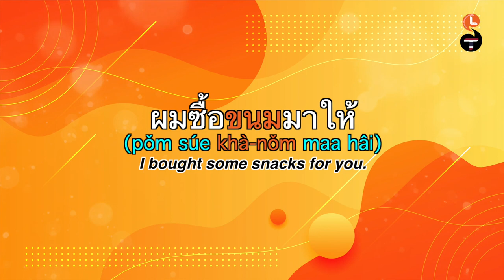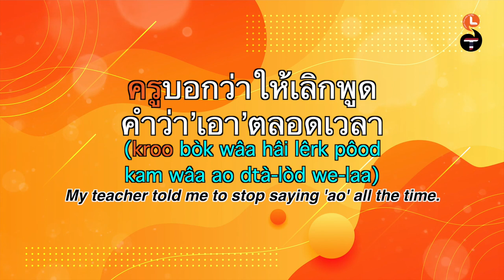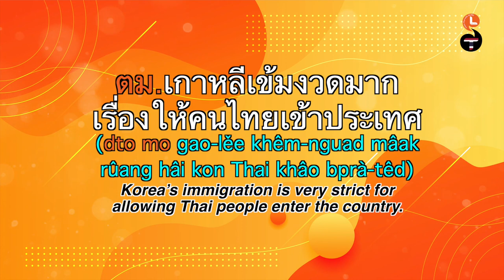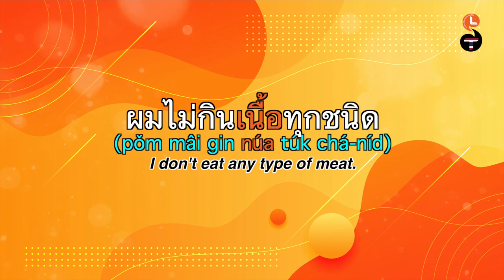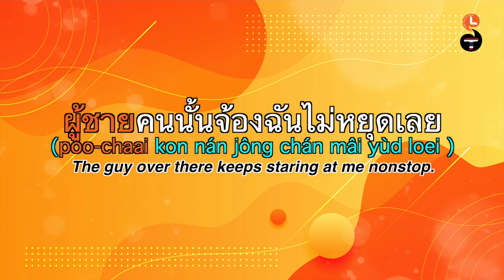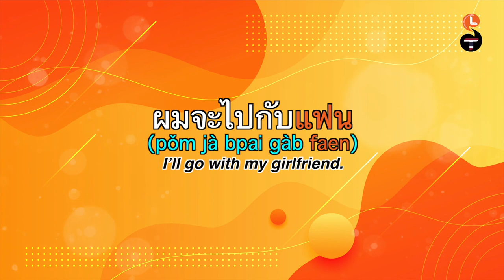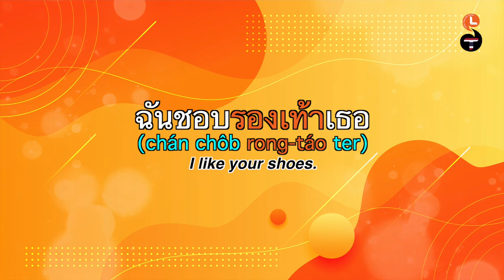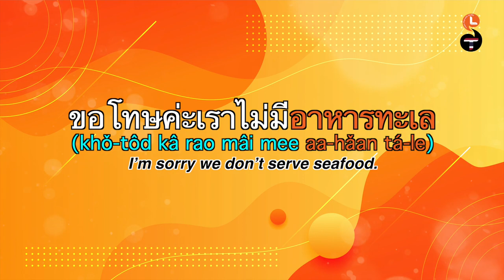30 Essential Thai NOUNS for daily use (Beginner level) | Learn Thai with Shelby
𝗡𝗼𝘂𝗻𝘀 𝗳𝗼𝗿 𝗯𝗲𝗴𝗶𝗻𝗻𝗲𝗿𝘀

In this video I’ve listed 35 nouns with example sentences.

They’re suitable for beginner level learners. Each sentence might not translate word for word from English, but they form in a natural way that native speakers use on a regular basis.

Personal pronouns are different for both speakers. Some sentences might omit the particle ​kráb/kâ as we don’t really use it in every single sentence in reality.
I hope this video helps you expand your vocabulary and learn how each word is used in a natural way.

1. กระเป๋า (grà-bpǎo) = bag) 00:01
2. ไก่ (gài) = chicken 00:25
3. ขนม (khà-nǒm) = snack 00:48
4. ข้าว (khâaw) =  rice, meal 01:13
5. ไข่ (khài) = egg 1:50
6. คน (kon) = person, people 2:14
7. ครู  (kroo) =  teacher  2:40
8. งาน (ngaan) =  job, work, event 3:09
9. เงิน (ngern) = money  3:34
10. เจ้านาย (jâaw-naai) =  boss 3:54
11. ซอย  (soi) = alley 4:18
12. ตม. (dto mo) = Immigration 4:37
13. ทางออก (taang òok) = exit 5:19
14. ที่ทำงาน (têe tam ngaan) = office, work place  5:42
15. น้ำเปล่า (náam bplàaw) = plain water 6:07
16. เนื้อ (núa) = meat, beef  6:46
17. บ้าน (bâan) = house, home 7:38
18. ปลา (bplaa) = fish 8:01
19. ผงชูรส (pǒng choo ród) = Monosodium glutamate (MSG)  8:39
20. ผัก (pàk) = vegetable 9:10
21. ผู้ชาย (pôo-chaai)  = man, guy 9:40
22. ผู้หญิง (pôo-yǐng ) = woman  10:11
23. พัดลม (pád-lom) = electric fan 10:41
24. เพื่อน (pûan) = friend  11:06
25. แฟน (faen) = boyfriend/girlfriend  11:32
26. ไฟแดง (fai-daeng) = traffic lights 11:54
27. มือ (mue) = hand 12:22
28. มือถือ (mue-tǔe) = mobile phone  12:49
29. รองเท้า (rong-táo) = shoes 13:14
30. โรงแรม (rong-raem) = hotel 13:40
31. วินมอ’ไซค์ (win mo-sai) = motorbike taxi 14:09
32. สนามบิน (sà-nǎam bin) = airport 14:39
33. หมู (mǒo) = pork 15:07
34. ห้องน้ำ (hông-náam) = bathroom, toilet 15:32
35. อาหารทะเล (aa-hǎan tá-le) = seafood 15:53
𝐂𝐨𝐧𝐭𝐫𝐢𝐛𝐮𝐭𝐞 𝐚𝐧𝐲 𝐚𝐦𝐨𝐮𝐧𝐭 𝐲𝐨𝐮 𝐟𝐞𝐞𝐥 𝐜𝐨𝐦𝐟𝐨𝐫𝐭𝐚𝐛𝐥𝐞 𝐰𝐢𝐭𝐡 👇🏻